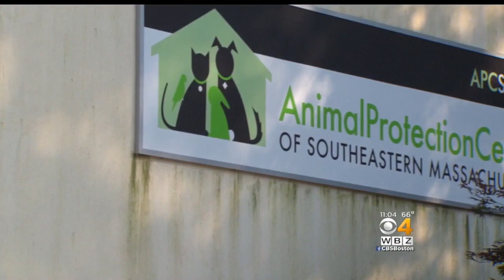Chihuahua Left In Carrier Outside Animal Shelter Dies Of Heat Stroke; Reward Offered For Info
Authorities want to know who is responsible for the death of a dog left in a pet carrier outside a Brockton animal shelter on Tuesday. WBZ-TV's Ken MacLeod reports.